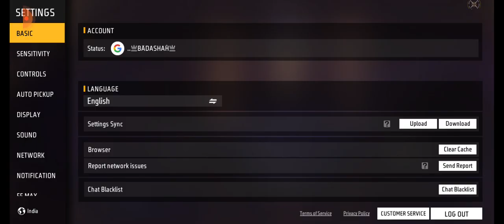🥰girlfriend se Hui ladai 😡gf hi gai gussa or bat hua new modal freee fire max me